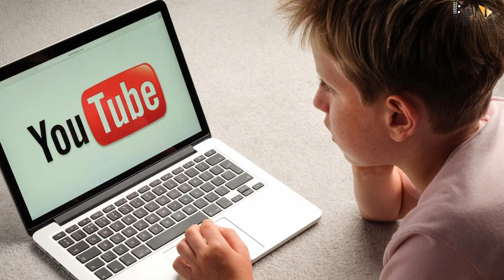Vicky Vidya Ka Woh Wala Video | Song Review 💛💛| Rajkummar Rao |Tripti Dimri | Bhushan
Vicky Vidya Ka Woh Wala Video song ‘Chumma’ out: Pawan Singh reunites with Rajkummar Rao after ‘Aayi Nai’ for peppy track,

After yesterday's leak of the song’s video, fans can hardly contain their excitement for what Rajkummar Rao and powerstar Pawan Singh have in store. The electrifying dance number 'Chumma' from the upcoming film Vicky Vidya ka Woh Wala Video is finally here! With high-energy music by Sachin-Jigar and dynamic performances from Pawan Singh, Rupali Jagga, Rupesh Mishra, Mansa Jimmy, and Sachin-Jigar, this track is sure to get everyone on their feet and hitting the dance floor!

Directed by
Raaj Shaandilyaa Writing Credits (in alphabetical order)
Yusuf ali Khan ... (story)
Yusuf ali Khan
Raaj Shaandilyaa Cast
Rajkummar Rao Rajkummar Rao
Triptii Dimri Triptii Dimri
Tracy Ann Chapel Tracy Ann Chapel ... Actress
Ray Aksh Ray Aksh ... Deepak Chaiwala
Archana Patel Nandi Archana Patel Nandi ... (as Archana Patel)
Daljit Arora Daljit Arora ... Bittu's Father
Produced by
Rajesh Bahl ... producer
Ekta Kapoor ... producer
Shobha Kapoor ... producer
Bhushan Kumar ... producer
Krishan Kumar ... producer
Vimal Lahoti ... producer
Sumit Dinkar Pol ... Associate Executive Producer
Kshitij Prasad ... executive producer
Raaj Shaandilyaa ... producer
Vipul D. Shah ... producer
Pankaj Tyagi ... line producer
Ashwin Varde ... producerMusic by
Sachin-Jigar

GD- Zaid

Editor Siddharth
Anchor Rohit
Writer Manisha
By Sarika